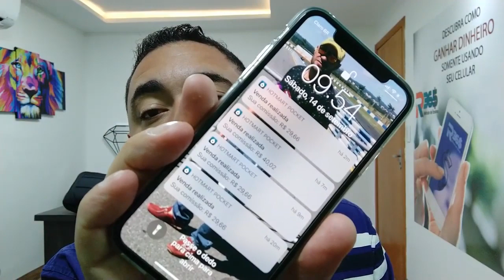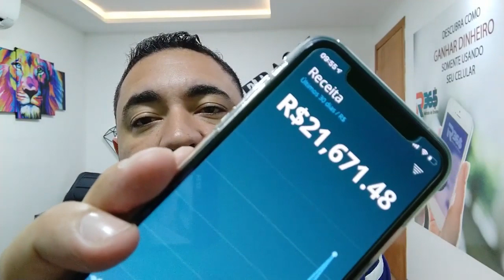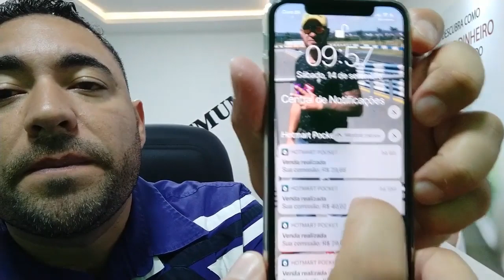Como ganhar dinheir pelo celular sem sair de casa